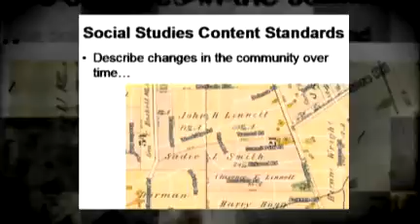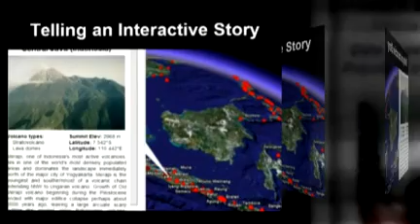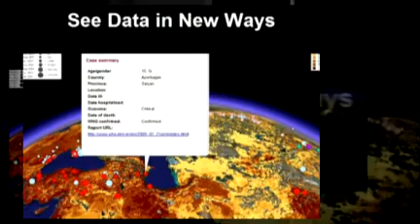Google Earth Lessons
Google Earth Lessons Website - Created in Animoto